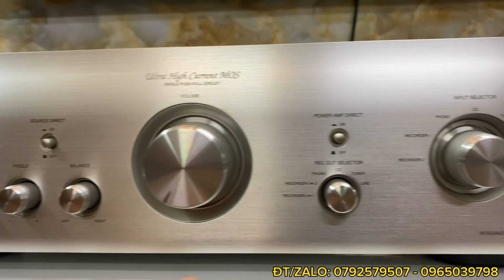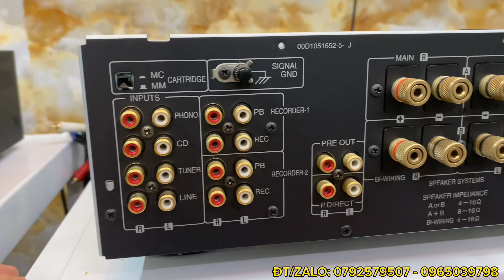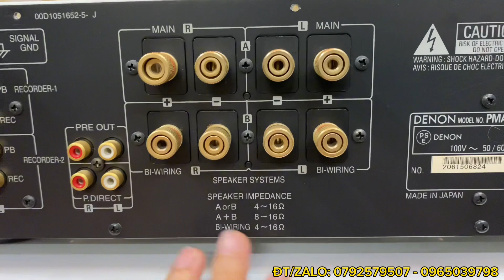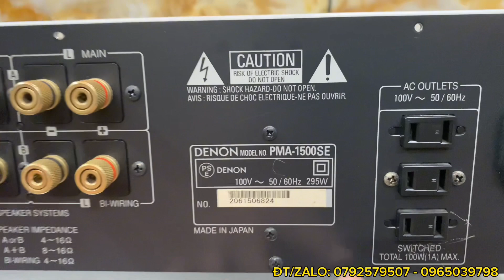DENON PMA-1500SE khiển zin - Dòng amply thế hệ mới hỗ trợ chơi Bi-Wiring, POWER AMP DIRECT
DENON PMA-1500SE khiển zin
- AC: 100V - 295W, 140W-8ohm - 280W-4ohm
- Dòng amply thế hệ mới hỗ trợ chơi Bi-Wiring
Máy về đã test hoạt động hoàn hảo. BH 3 tháng dòng tầm trung chất âm tươi sáng, chi tiết, ghép hợp với nhiều dòng loa.